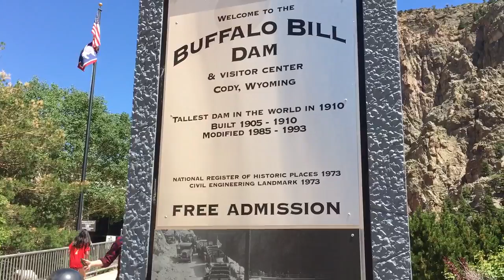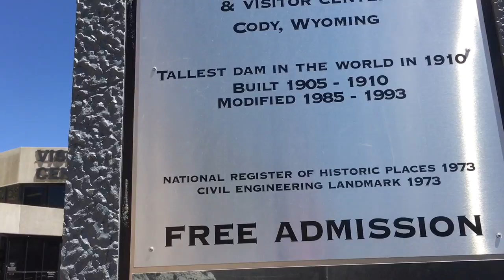The Wyoming sky.5/2017.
The buffalo dam.